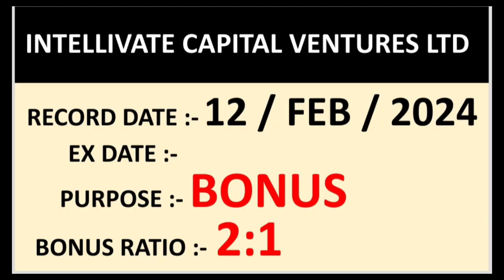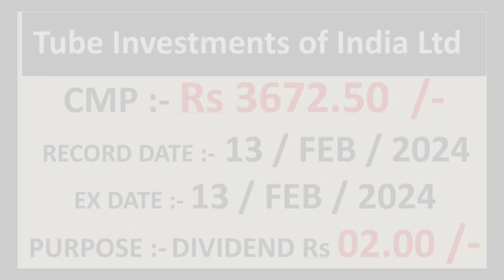💥 1 share = 3 shares💥 Rs 48 dividend alert 💥💥 bonus 💥 12 corporate actions 💥 record date update 💥